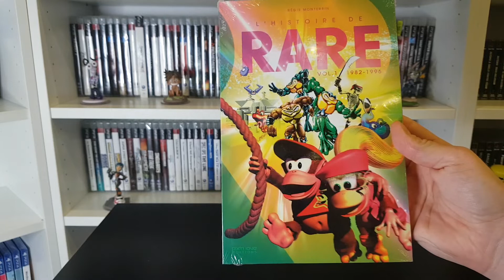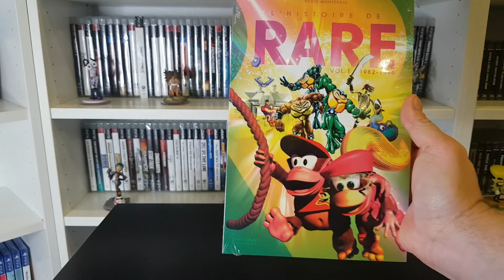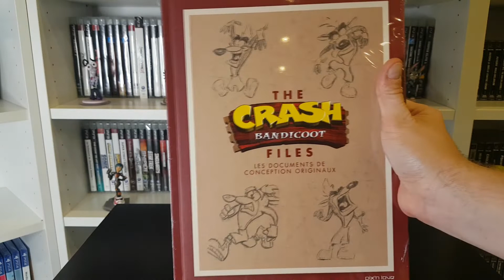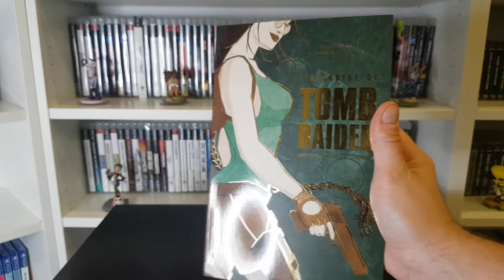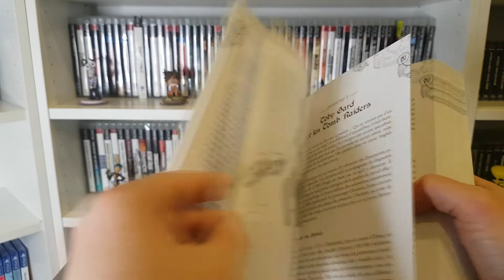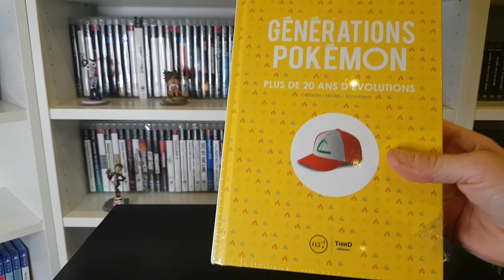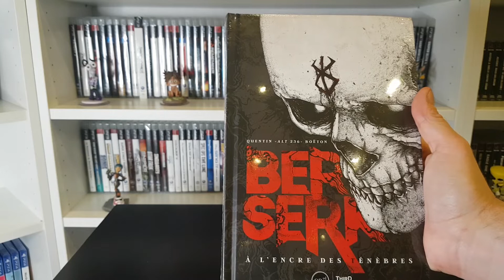Arrivage Livres Jeux Vidéo ( Pixn'Love , Third Edition)